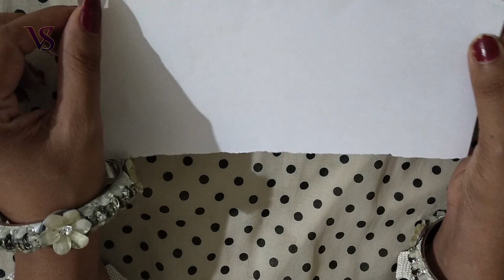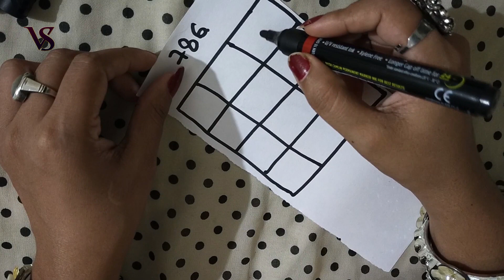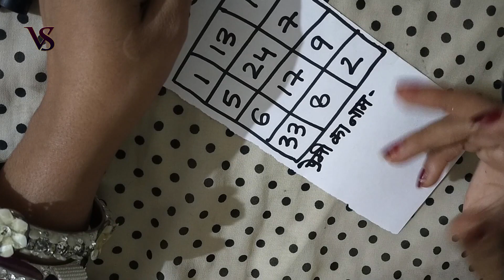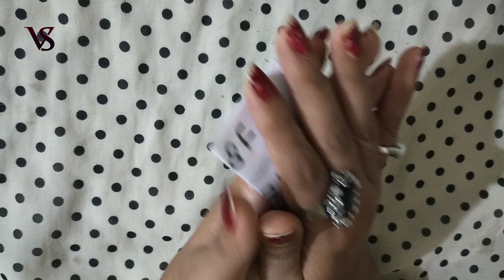6378244249 powerful Muslim Vashikaran - कागज पर 786 लिखकर इस दुआ को तीन बार पढ़ते ही होगा वशीकरण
powerful Muslim Vashikaran - कागज पर 786 लिखकर इस दुआ को तीन बार पढ़ते ही होगा वशीकरण